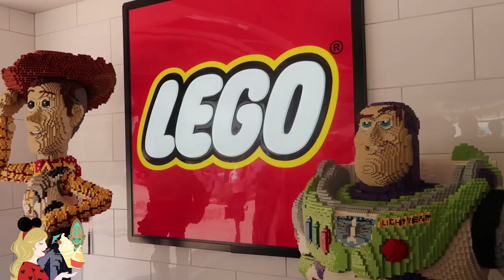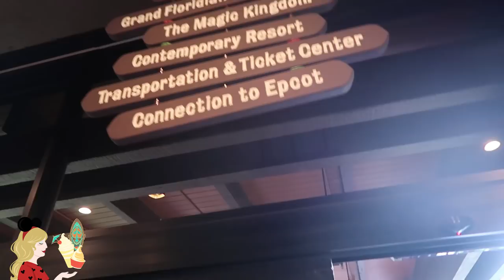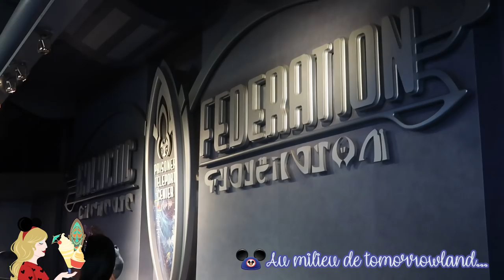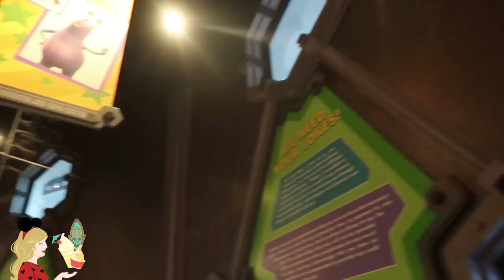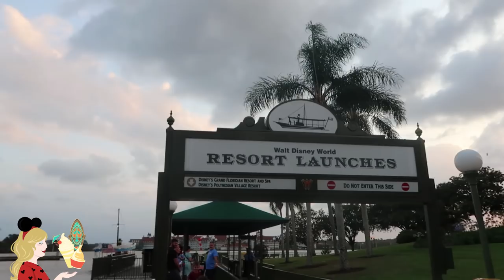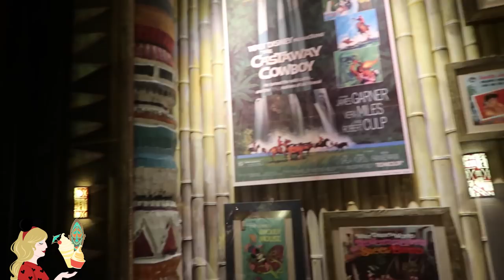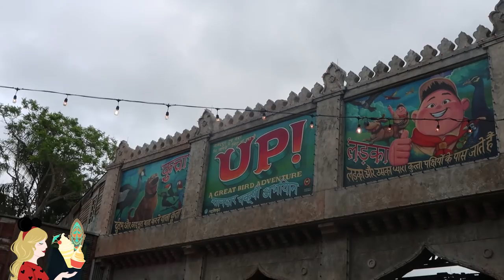AMBIANCE LILO ET STITCH A MAGIC KINGDOM & POLYNESIAN RESORT ! - VLOG WALT DISNEY WORLD 10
Hello ma Pixie Army ! Ambiance Lilo et Stitch dans cette nouvelle vidéo mélange de Magic Kingdom et de soirée au Polynesian Resort ! Je passe une partie de ma soirée au land Tomorrowland de Walt Disney World avant d'aller voir un spectacle absolument magique...

✧ Twitter 🐤 → @Pixietubeuse
✧ Instagram 🙈 → Pixietubeuse
✧ Facebook 🐺 → Pixietubeuse
✧ Snapchat 👻 → Pixietubeuse

✨ Si tu as lu jusqu'ici, dis-moi dans ton commentaire si tu es plutôt teamlilo ou teamstitch !